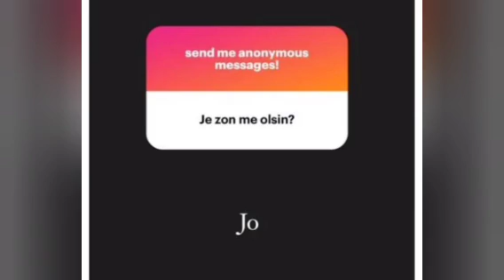Olsi Bylyku dhe Egli drejt ndarjes? Ja c'thote Egli...